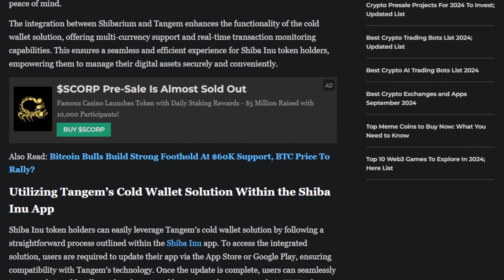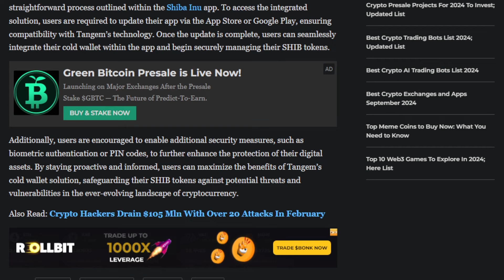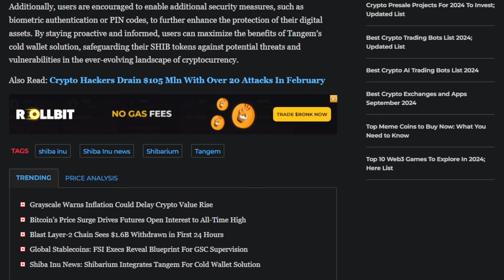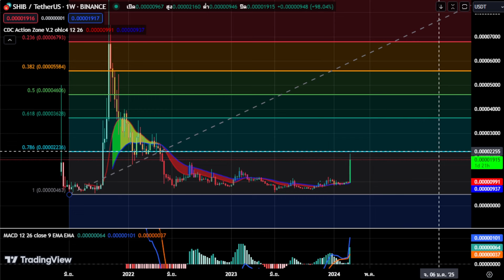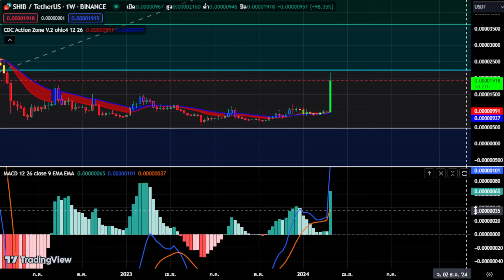เหรียญSHIB พุ่งทะยาน Shibarium และ Tangem ระบบนิเวศใหม่ของ Shiba Inu